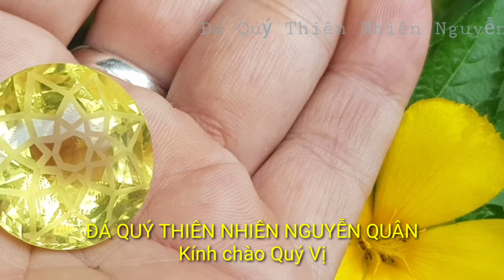CHÚC MỪNG NĂM MỚI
Thạch Anh Vàng màu của Kim Loại Quý , đại diện cho tất cả những lời chúc tốt đẹp nhất dành cho tất cả quý vị , quý quan khách VIP , quý khách hàng thân thiết , tất cả anh em đội ngũ cộng tác viên cùng đội ngũ QNJ Team.

Kính chúc tất cả mọi người một năm mới , năm 2021 ( năm Tân Sửu ) được gặp nhiều may mắn sự thuận lợi trong công việc , được nhiều hạnh phúc trong mọi mối quan hệ thân thiết và trên hết là được hưởng trọn sự An Vui An Lành của một Năm An Khang Và Thịnh Vượng .

Cầu chúc cho tất cả chúng ta nói tiền và cả những người khác luôn luôn được thật nhiều may mắn suông sẻ và tràn đầy ân sủng để luôn đủ nghị lúc em bản lĩnh cùng nhau giữ gìn sức khỏe , bảo vệ sức khỏe và lập được hàng rào bảo vệ vững vàng mà vượt qua đại dịch Covid-19 ( thử thách của nhân loại trước bậc thềm thiên tai diệt chủng )

Đá Quý Thiên Nhiên Nguyễn Quân luôn luôn ghi tạc và chân thành cảm ơn những tấm lòng và tư tưởng ngưòi Việt trên sản phẩm Việt . Tôn chỉ người Việt chế tác đá quý thiên nhiên đẹp sẽ mãi trở thành bất diệt và cũng sẽ là cơ hội việc làm cho bất cứ những ai người Việt đang mơ ước thả hồn nghệ thuật vào bộ môn nghệ thuật cắt đá thiên nhiên Việt Nam. " Người Việt mài nên tác phẩm triệu đô trên nguồn đá quý của đất Việt "

Note :
My Logo ĐÁ QUÝ THIÊN NHIÊN NGUYỄN QUÂN design by @Wahid_Mottaghian